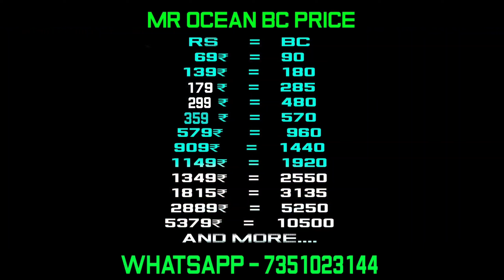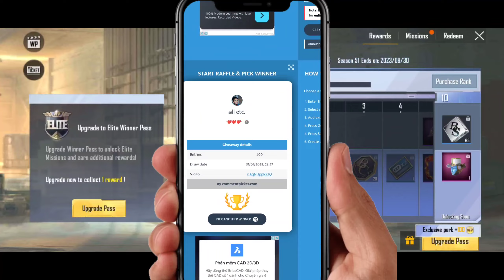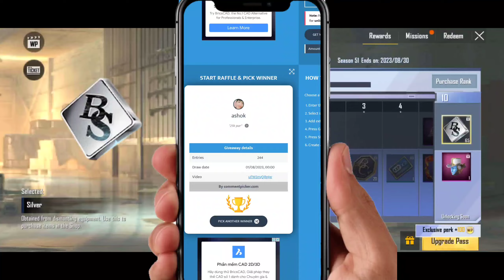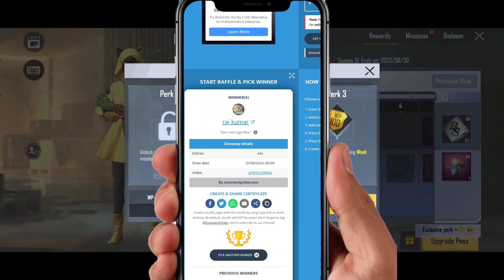Pubg Lite New Winner Pass 52 Leak | 20 Giveaway Winner Pass 52 😍 | Winner Pass New Glitch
Pubg  Lite Season 52 Winner Pass 😱 | 1 To 50 Wp All Confirmed Rewards Pubg Mobile Lite 🔥
Video Topic -
bgmi vs bgmi lite
Pubg Lite Game Crash Problem
Winner Pass Season 52 Max out
Pubg Lite Winner Pass 51 Leaks
New Winner Pass Rewards Pubg Lite
BGMI Lite Today News Pubg Lite
Pubg Lite New 0.26.0 Update Download
1 To 50 Wp Pubg Lite

pubg lite 0.26.0 crash problem
pubg lite problem
pubg lite update kab Tak ayega
pubg lite update kab ayega
pubg lite me season 52 winner pass
pubg lite ka 51 winner pass
season 51 ka winner pass
season 50 elite pass pubg mobile lite
pubg pubg mobile lite free winner pass
pubg mobile lite free winner pass kaise le
pubg mobile lite free winner pass 2023
pubg mobile lite free winner pass telugu
pubg mobile lite new winner pass leaks
pubg mobile lite winner pass 50
lubg mobile lite season 51
pubg lite new season 51
how to get free winner pass pubg mobile lite
0.26.0 update